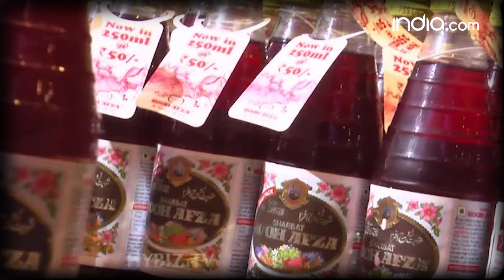Recipes to make on Eid with a Twist | Eid Al-Adha 2021 | Mango Phirni | Dates Shake | Sewai | Food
Eid Al-Adha 2021: Dawat-e-Khaas पकवान, घर पर बनाए मैंगो फिरनी दोगुना हो जाएगा त्योहार का मजा. Watch Video to know the best recipes to make this EID.